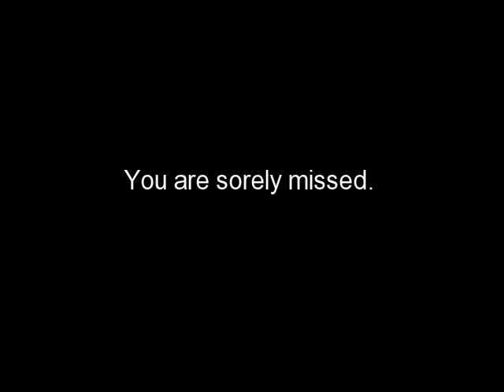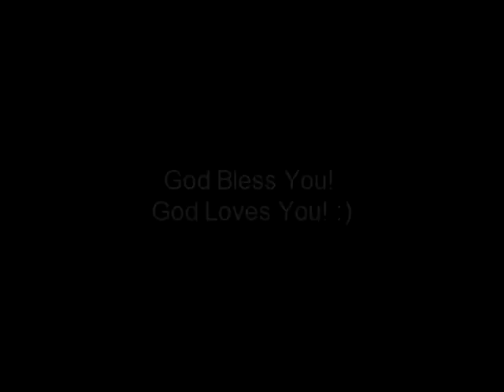Thomas Kinkade-RIP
This video is a tribute to the magnificent artist Thomas Kinkade who sadly passed away on  April 6,2012. I am very saddened by his passing I love his paintings & I really am gonna miss him & his beautiful artwork. I am thankful that he did leave the world many wonderful images & that will last forever & the inspiration & comfort people get from looking at his art will continue.
RIP Thomas.
Thank you for shining a bright light in a dark world.
God Bless!
Song: In The Garden
Lyrics:
In The Garden lyrics

And the voice I hear falling on my ear
The son of God discloses

And he walks with me and he talks with me
And the joy we share as we tarry there

He speaks and the sound of his voice
Is so sweet that the birds hush their singing
And the melody that he gave to me
Within my heart is ringing